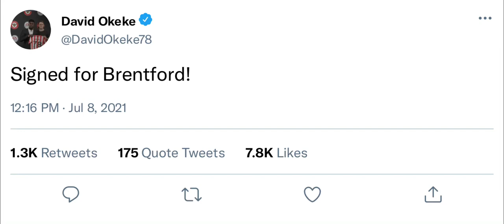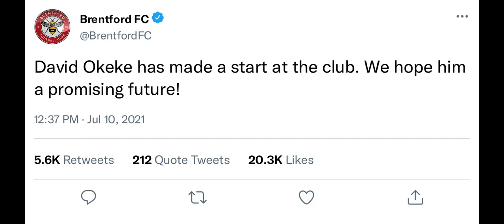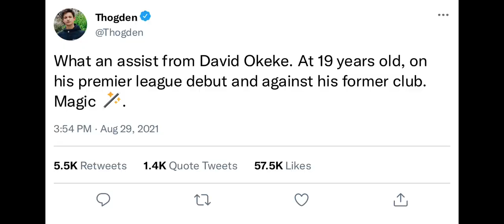David Okeke Player Career Mode FIFA 22 EP 1- The beginnings